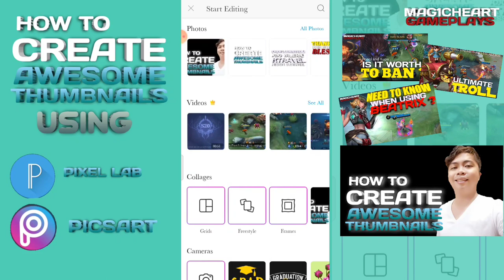How to create Youtube Thumbnails using Pixel Lab and Picsart app? | Good for gaming & Vlogging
Making these Thumbnails takes at least 10mins to finished.

Editing tools used
PICSART APP
PIXEL LAB